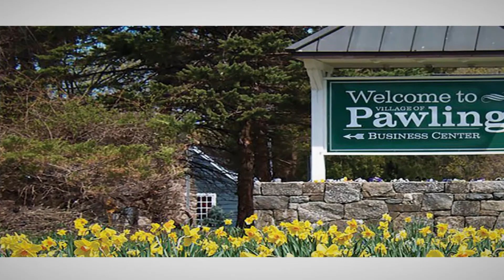Senator Murphy's Week In Review - 2/3/2016